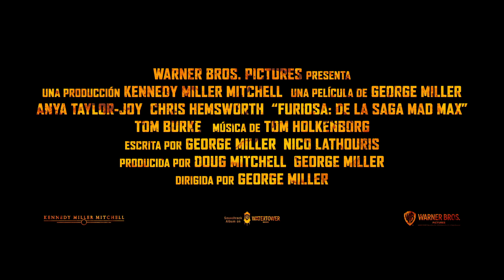"FURIOSA: DE LA SAGA MAD MAX".Trailer #2. Oficial Warner Bros. Pictures (HD/SUB)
Ella regresará con venganza. Furiosa: de la saga de Mad Max, 23 de mayo solo en cines.

Anya Taylor-Joy y Chris Hemsworth protagonizan “Furiosa: de la saga de Mad Max”, de la mente maestra del ganador del Premio de la Academia George Miller, el tan esperado regreso al icónico mundo distópico que creó hace más de 30 años con las películas fundamentales de “Mad Max”. Miller ahora vuelve a pasar página con una nueva aventura de acción original e independiente que revelará los orígenes del poderoso personaje del éxito global ganador de múltiples premios Oscar, “Mad Max: Fury Road”. La nueva película de Warner Bros. Pictures y Village Roadshow Pictures es producida por Miller y su socio de toda la vida, el productor nominado al Oscar Doug Mitchell (“Mad Max: Fury Road”, “Babe”), bajo su compañía Kennedy Miller Mitchell, con sede en Australia.

Mientras el mundo caía, la joven Furiosa es arrebatada del Lugar Verde de Muchas Madres y cae en manos de una gran Horda de Motociclistas liderada por el Señor de la Guerra Dementus. Navegando por Wasteland, se encuentran con la Ciudadela presidida por The Immortan Joe. Mientras los dos Tiranos luchan por el dominio, Furiosa debe sobrevivir a muchas pruebas mientras reúne los medios para encontrar el camino a casa.

Taylor-Joy protagoniza el papel principal y, junto con Hemsworth, la película también está protagonizada por Alyla Browne y Tom Burke.

Miller escribió el guión con el coguionista de “Mad Max: Fury Road”, Nico Lathouris. El equipo creativo detrás de escena de Miller incluye al primer asistente de dirección PJ Voeten y al director de segunda unidad y coordinador de especialistas Guy Norris, el director de fotografía Simon Duggan (“Hacksaw Ridge”, “El gran Gatsby”), el compositor Tom Holkenborg y el diseñador de sonido Robert Mackenzie, el editor Eliot Knapman, el supervisor de efectos visuales Andrew Jackson y el colorista Eric Whipp. El equipo también incluye a otros colaboradores de toda la vida: el diseñador de producción Colin Gibson, la editora Margaret Sixel, el mezclador de sonido Ben Osmo, la diseñadora de vestuario Jenny Beavan y la diseñadora de maquillaje Lesley Vanderwalt, cada uno de los cuales ganó un Oscar por su trabajo en “Mad Max: Fury Road”.

Warner Bros. Pictures presenta, en asociación con Village Roadshow Pictures, una producción de Kennedy Miller Mitchell, una película de George Miller, “Furiosa”. La película será distribuida mundialmente por Warner Bros. Pictures, y se estrenará en cines de Latinoamérica a partir del 23 de mayo de 2024.